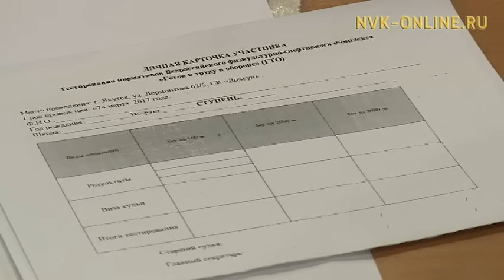В Якутске стартовала Декада ГТО среди выпускников общеобразовательных организаций